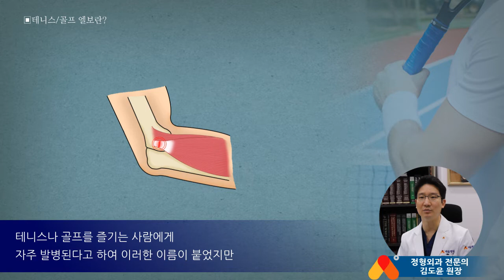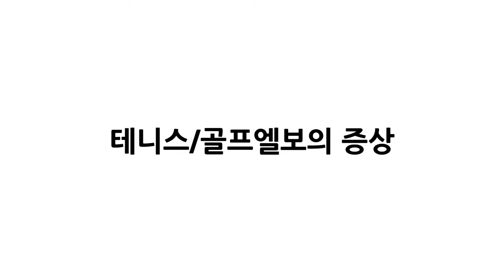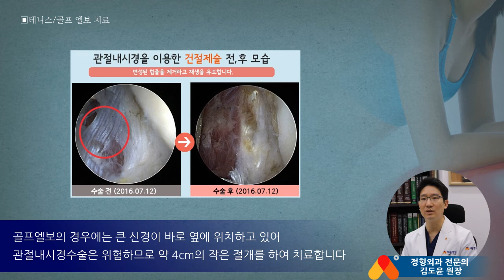[관절질환] 테니스엘보(외측상과염) 원인, 증상, 치료 - 김도윤 원장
테니스엘보(외측상과염) 관절질환

▶ 새움병원
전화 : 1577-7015